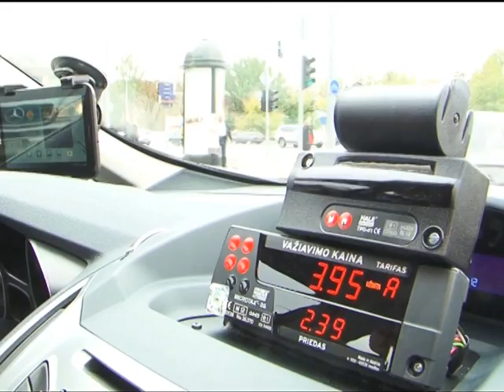Вильнюс. Открытая студия (18.10.2012)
В программе Первого Балтийского канала «Вильнюс. Открытая студия» - самые горячие новости, актуальные события и насущные проблемы столицы. Обзор событий недели и важных для жителей города решений, принятых мэрией. «Вильнюс. Открытая студия» - каждый четверг сразу после информационной программы  «Литовское время».